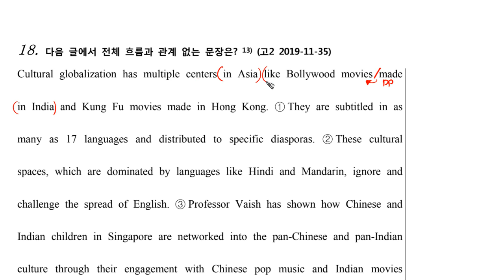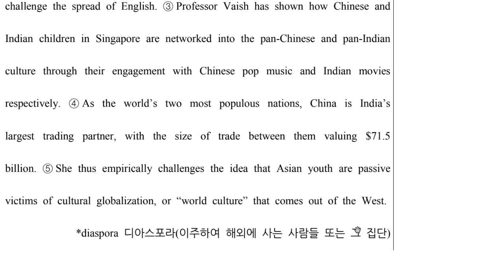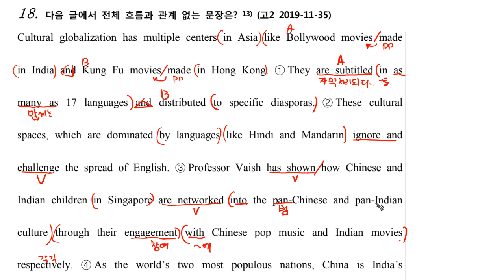고2 2019 11 35